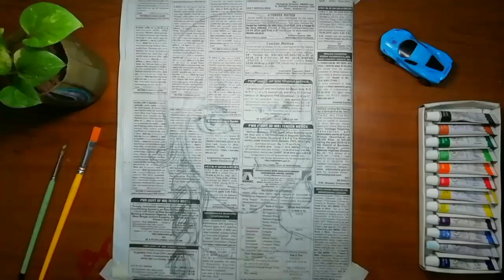Newspaper Pop Art | Easy Girl Portrait | Acrylic Painting | Nilay Kundu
𝗔𝗰𝗿𝘆𝗹𝗶𝗰 𝗖𝗼𝗹𝗼𝗿 𝗜 𝘂𝘀𝗲 :- Camel Camlin Kokuyo Acrylic Color Box - 9ml Tubes, 12 Shades

𝗕𝗿𝘂𝘀𝗵𝗲𝘀 𝗜 𝘂𝘀𝗲 :- Dayal 28-SR T Painting Brush Set (Pack of 7)
Dayal 68-SR T Painting Brush Set (Pack of 7)